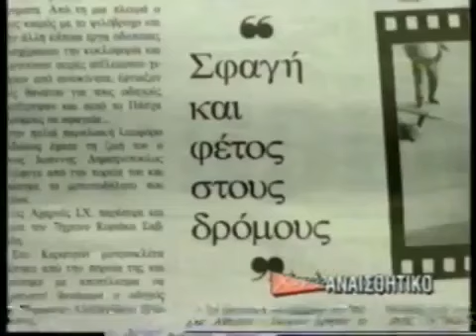Η καλτίλα του Έλληνα οδηγού από το 1995 - Ανυποταξία των οδηγών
Η καλτίλα του ελληνάρα από το 1995.